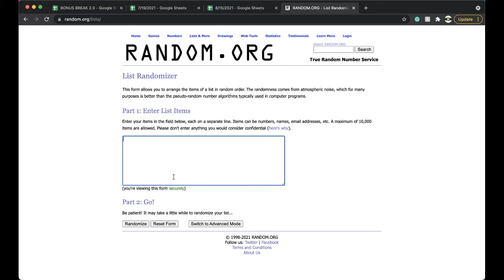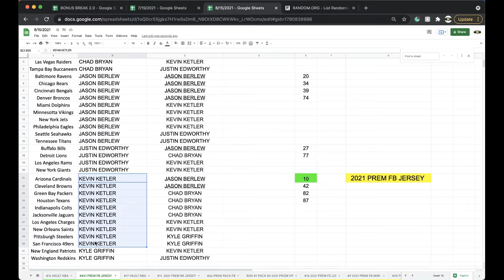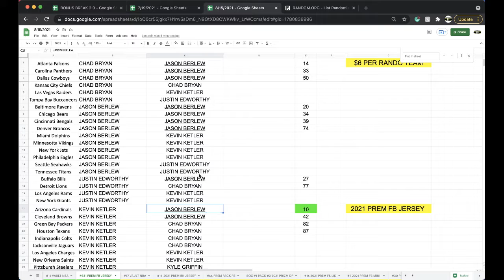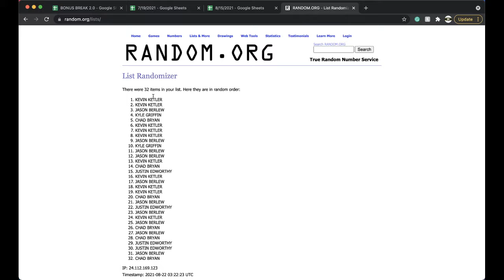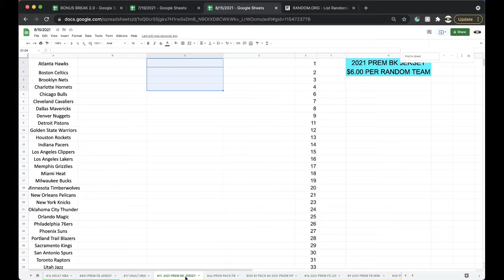BREAK #831 | 2021 P-SPORTSCARDS24'S PREMIUM AUTOGRAPHED NBA BASKETBALL JERSEY LIVE BOX BREAK